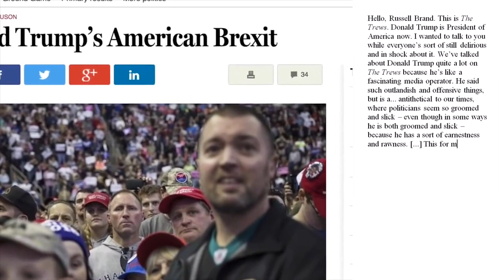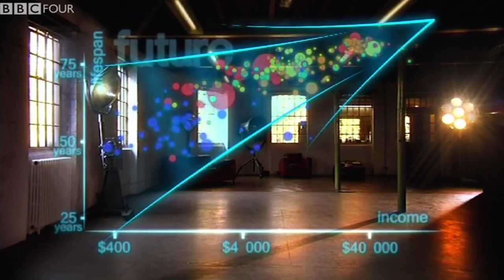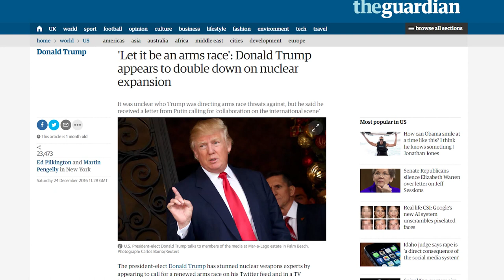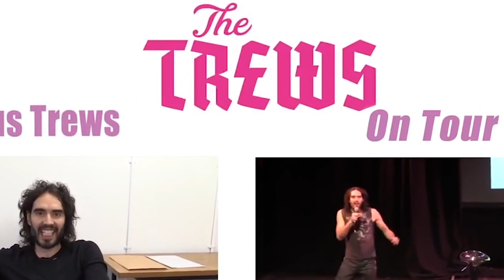De snijtafel - Russell Brand on Donald Trump's victory (#40, English)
To Russell Brand a nuclear attack is just a really loud wake-up call. With Simon Weeda & Kasper C. Jansen.
Sources: Trump. Right. Okay, the world's gone nuts: Russell Brand The Trews (E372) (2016, ); Hans Rosling's 200 Countries, 200 Years, 4 Minutes (BBC, 2010, ); Paxman vs Russell Brand (BBC Newsnight, 2013, ); A supporters of Sen. Bernie Sanders, I-Vt., listens during a rally in Philadelphia, Tuesday, July 26, 2016, during the second day of the Democratic National Convention (Associated Press/John Minchillo, ); 'Let it be an arms race': Donald Trump appears to double down on nuclear expansion (The Guardian, 2017,
Trump and nuclear proliferation: ‘The importance of this issue to our security is clear' (The Guardian, 2016,